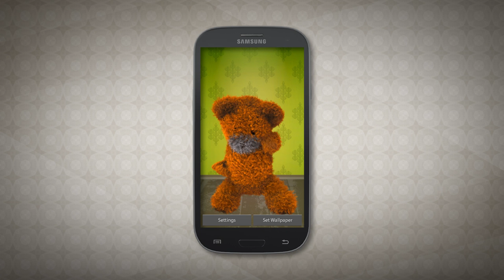Dancing Teddy Bear *FREE* Live Wallpaper - Android Mobile - Cute Fun Bear Dancing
New From the Dojo: Dancing Teddy Bear LWP

Dancing Teddy Bear free live wallpaper gives you lots of laughs as your personal teddy bear gets up and shakes it all. See him do various dance moves as this cuddly teddy bear takes over and blows the roof off your home screen.

Each wallpaper responds to your taps and gives you various animations that you won't find anywhere else. To make it even more fun we have included a Tap Counter feature to show off and know how many times you have pressed your home screen.

Our Dancing Teddy Bear LWP looks great with HD quality and extend your battery life by not constantly pulling power like other live wallpapers.

This apps has been tested on all Android OS Platforms and you will have no issues using these wallpapers with Froyo, Gingerbread, Honeycomb, Ice Cream Sandwich, Jelly Bean, KitKat, and Lollipop. We also check our apps on the Samsung Galaxy, Motorola, OPOS, HTC, and other devices.

Whichever mobile device you put our app on it will work and look great.

► Ready To Party On Vine - (Coming Soon)

Enter the dojo and become a Tap Ninja by downloading this app today!